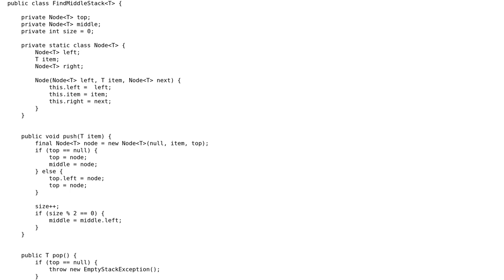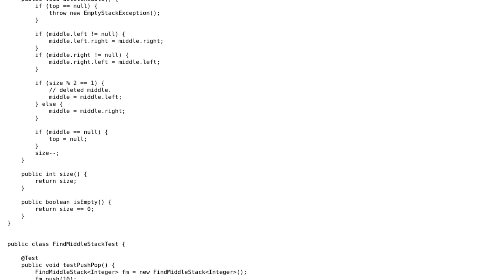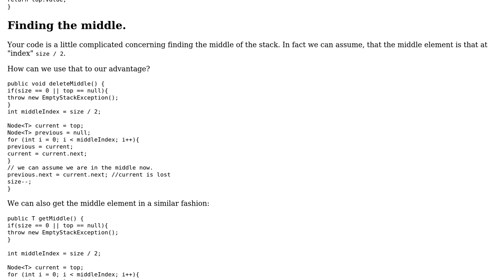Code Review: Stack with "getMiddle" and "deleteMiddle" operation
With thanks & praise to God, and with thanks to the many people who have made this project possible! You are responsible for your own actions.